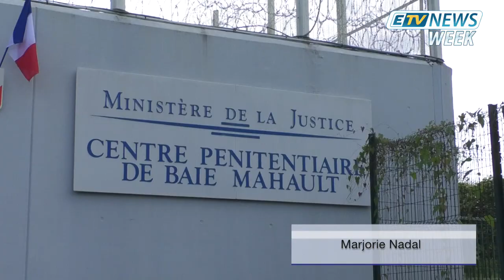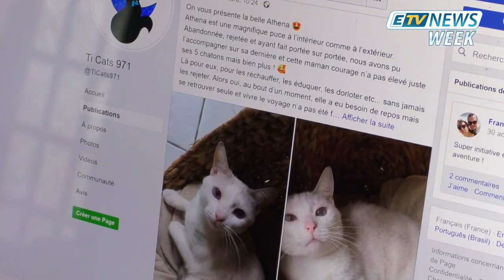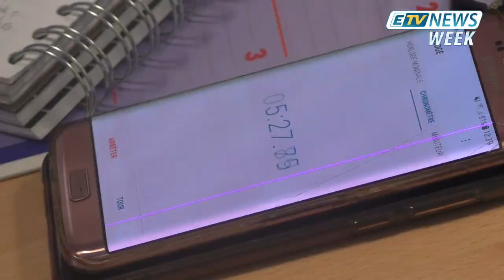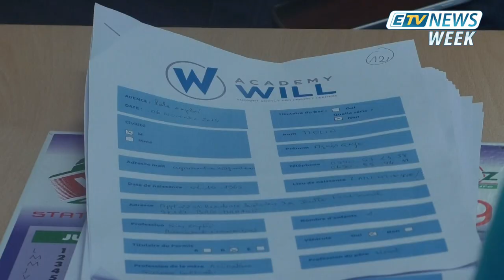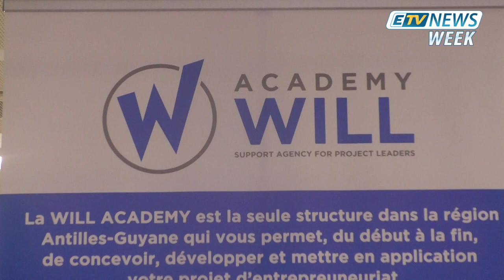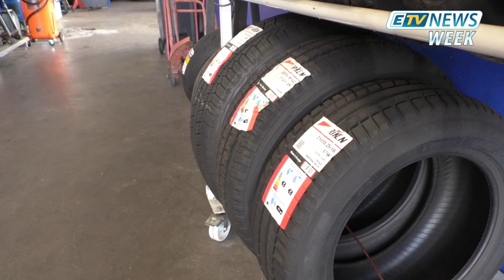JT ETV NEWS WEEK du 09/11/19